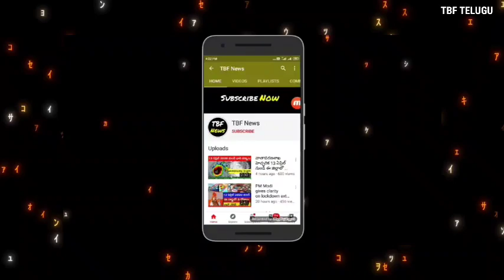పంట రుణమాఫీ న్యూస్ ||Runa mafi latest news||Rythu bandhu amount|| latest news telugu